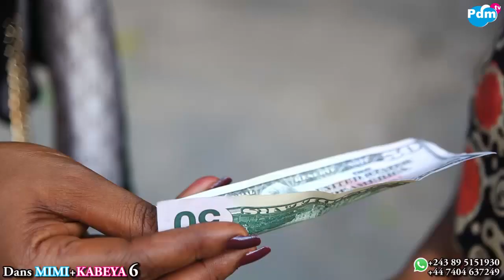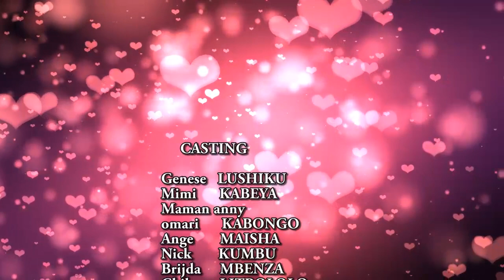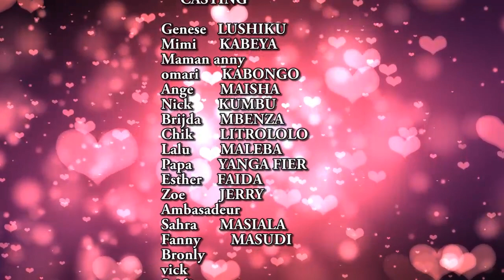MIMI+KABEYA EP6 THÉÂTRE CONGOLAIS OMARI BARCELONE MA ANNY FANNY ANGE SARAH GENÈSE BRIJDA BRONLY NICK